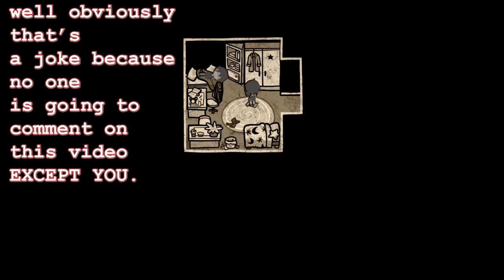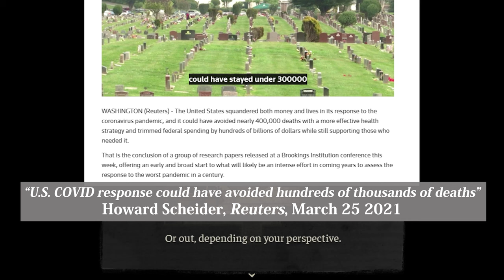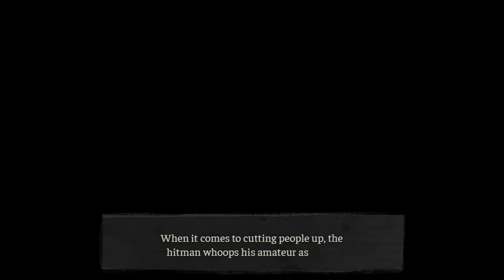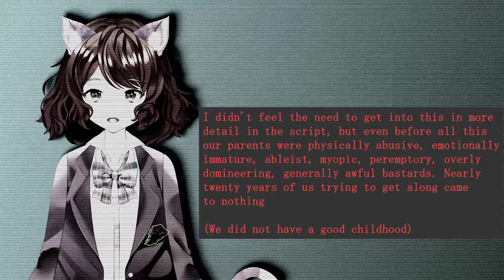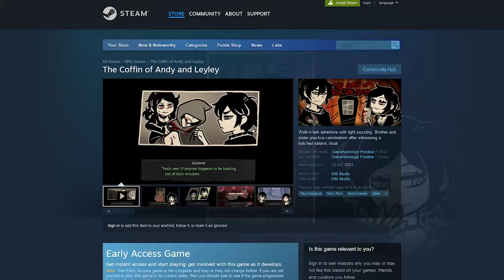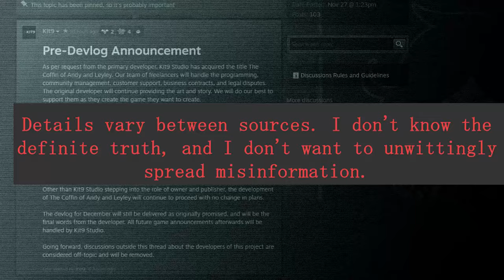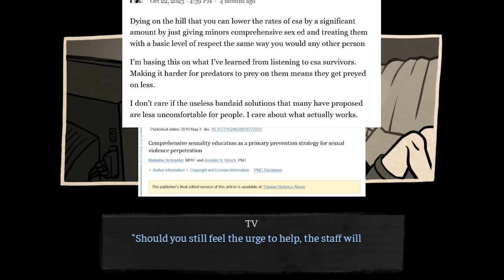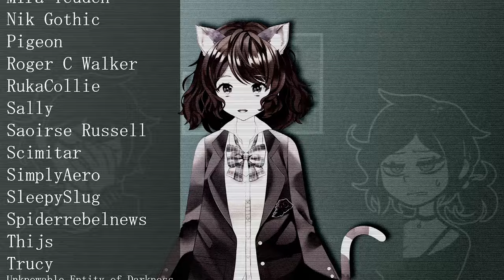The Andy and Leyley Haters Are Wrong | joyce-stick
The very bad discourse and drama around The Coffin of Andy and Leyley has served to obscure the simple fact that it is quite a very good video game and this video essay is here to tell you about that.

Chapters:

0:00 Intro
2:15 General analysis and review
13:04 Gushing 1
14:27 Meat the Parents
24:12 Gushing 2
25:49 The elephant in the room
35:51 Taboo
39:49 Outro